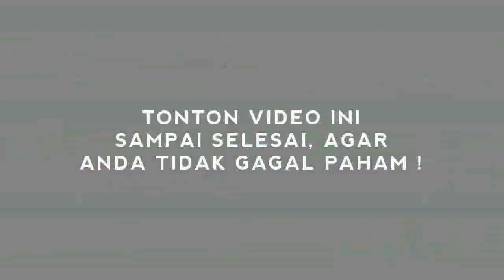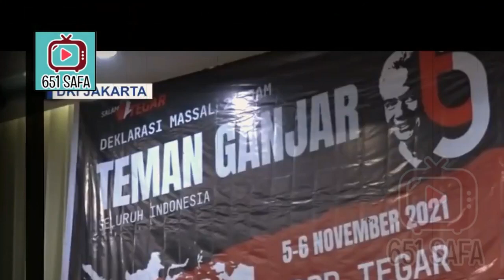HEBOH ! GOLKAR UNGKAP JKW DIAM DIAM DUKUNG ANIES NYAPRES !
Politikus Partai Golkar, Andi Sinulingga memuji Gubenur DKI Jakarta Anies Baswedan atas pencapaiannya selama memimpin Jakarta 4 tahu berjalan.

Andi menyebut, banyak program-program yang mangkrak dari Gubernur era sebelumnya yang diselesaikan oleh Anies Baswedan tanpa harus menjelek-jelekan.

“Prestasi kerja Anies tak terbantahkan. Banyak program-program mangkrak dari gubernur-gubernur sebelumnya dilanjutkan dengan baik tanpa pernah ada satu katapun menjelek-jelekan gubernur terdahulu,” ujar Andi Sinulingga, dikutip Twitter-nya, @AndiSinulingga, Senin (29/11/2021).